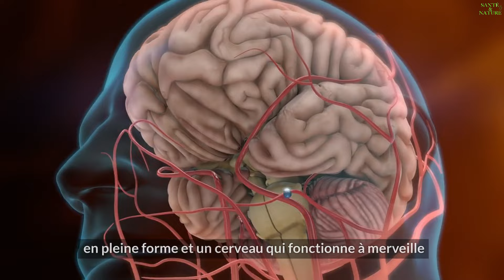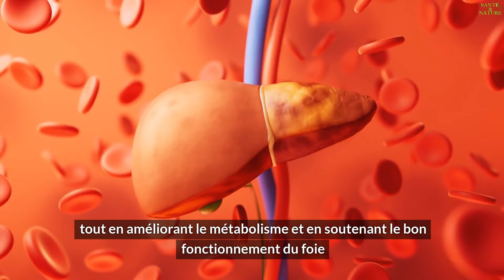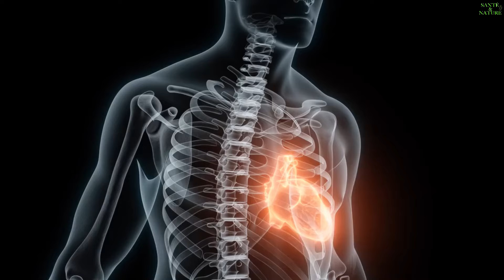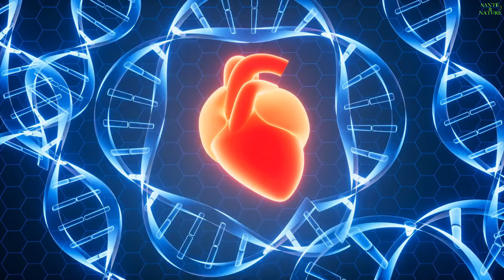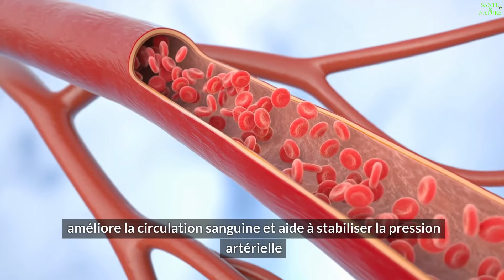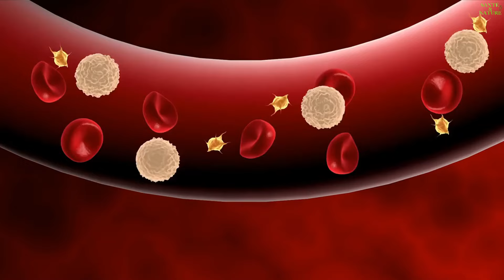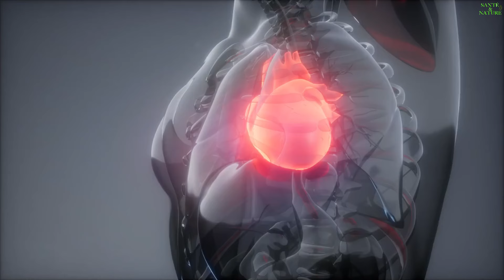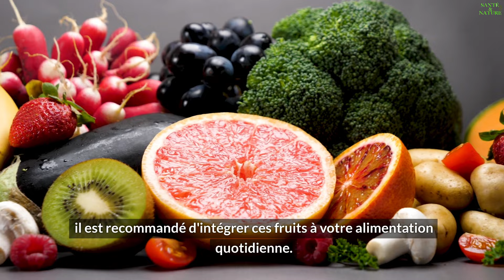Le secret médical : une cuillère par mois pour des vaisseaux nets et une tête claire !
🌿 Nettoyez vos vaisseaux sanguins et boostez votre cerveau naturellement ! 🌿

Saviez-vous que l'inflammation des vaisseaux sanguins, appelée athérosclérose, peut menacer votre santé et votre bien-être ? 😱 Si vous souhaitez protéger votre cœur, améliorer votre circulation sanguine, et booster la santé de votre cerveau, cette vidéo est pour vous ! 🎯

Dans cette vidéo, nous vous dévoilons les meilleurs aliments pour nettoyer vos vaisseaux sanguins et soutenir un esprit vif et un cœur en pleine forme. 🍏💪 Vous découvrirez des super-aliments comme la grenade, le curcuma, l'ail, les poissons gras, les légumes verts, et bien d'autres encore ! Ces ingrédients naturels vous aideront à prévenir l'accumulation de cholestérol, à améliorer la circulation sanguine, et à protéger votre santé cardiovasculaire. ❤️
- La Grenade
- La Polenta de Maïs
- Le Curcuma
- L'Ail
- Les Grains Entiers
- Les Fruits Secs
- Le Miel
- Les Noix
- Les Poissons Gras
- Les Légumes Verts à Feuilles
- L'Huile d'Olive
- Les Agrumes

Regardez jusqu'à la fin pour apprendre comment ces aliments simples et délicieux peuvent transformer votre santé et votre énergie au quotidien.